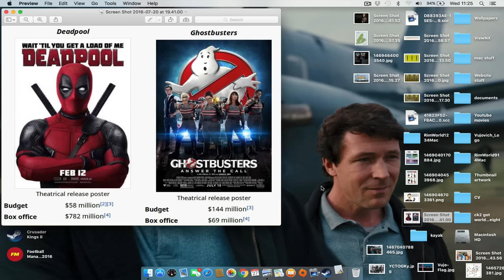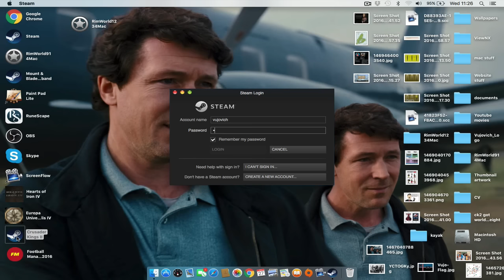Crusader Kings II Game of Thrones - House Drox #43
Sub-mods used;
Dynastic stability
More decisions
Realistic battles
Challenge to duel

I have my own way of roleplaying and will stick to my versions of the character, crying about my decisions in the comment section is very annoying and will change nothing.